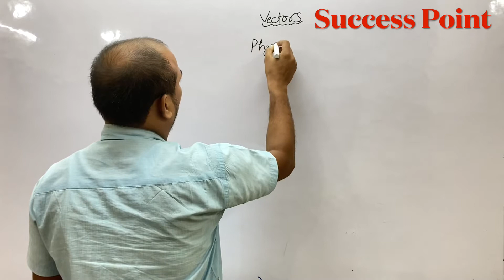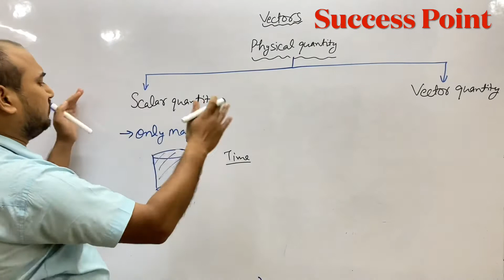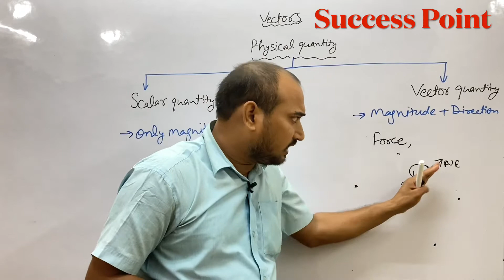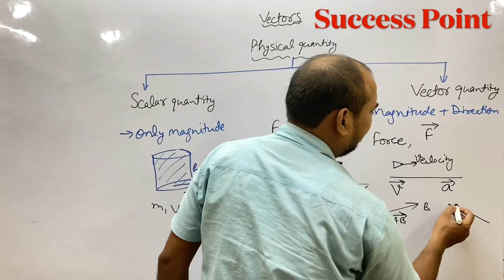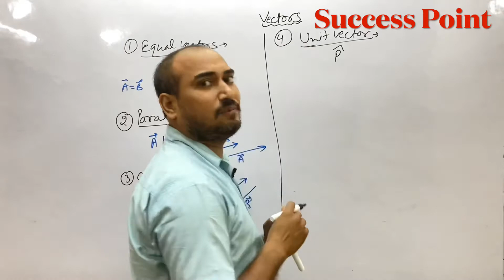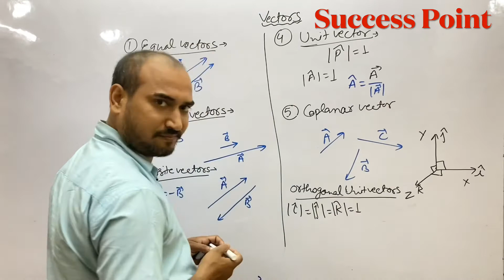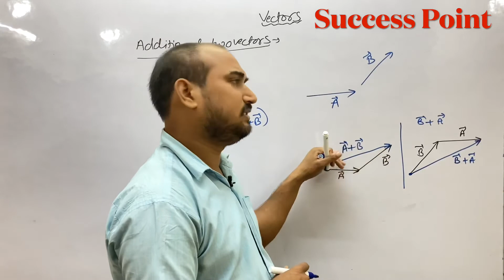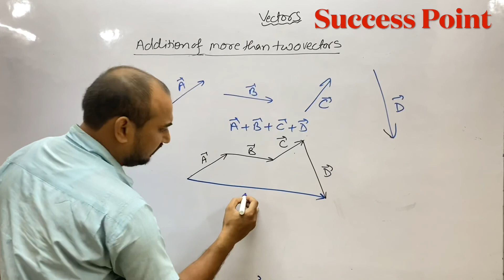Vector-01/addition and subtraction of vectors/Types of vector/Gaurav Mishra physics/class 11IIT NEET